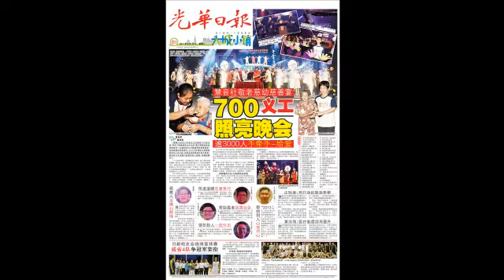光华夜报抢先看 130617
光华首开先河，
夜报抢先看，
美声抢鲜预告精彩内容，
让读者更能掌握光华日报夜报内容，
今日为您首播！